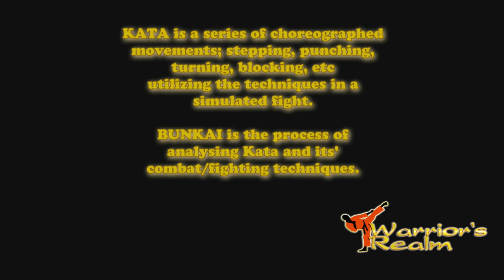WARRIOR'S REALM: 2017 MidWest Seminar - Calvin Campbell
We took a camera to Grandmaster Fairbanks 2017 MidWest Martial Arts Seminar  held in Cincinnati, Ohio. The seminar covered Kobodu (Bo Staff and Eku), Kata , Bunkai, Pressure Point Control, 5 Element Theory and more...
This is the the section with Grandmaster Calvin Campbell covering Bunkai